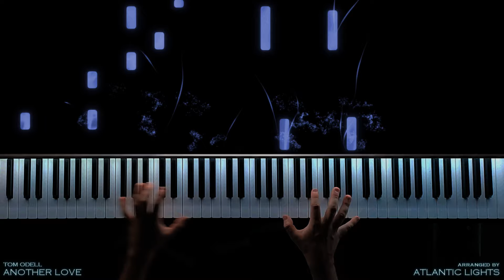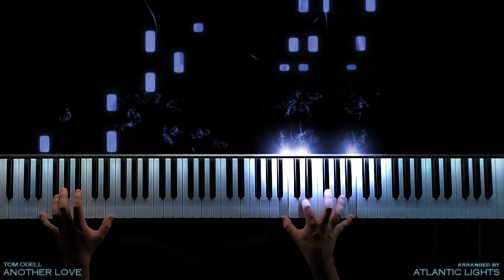Tom Odell - Another Love (Piano Cover)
✨ Piano Tutorial/Cover of the song "Another Love" by "Tom Odell".